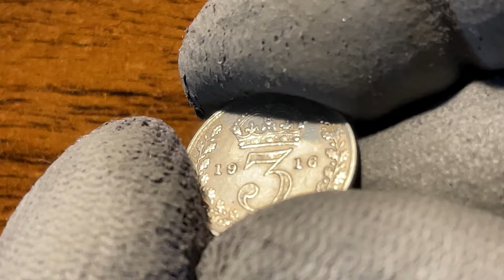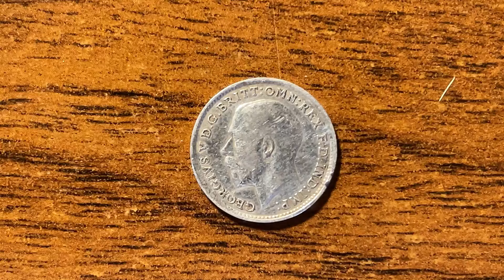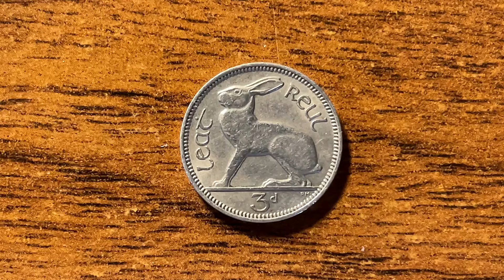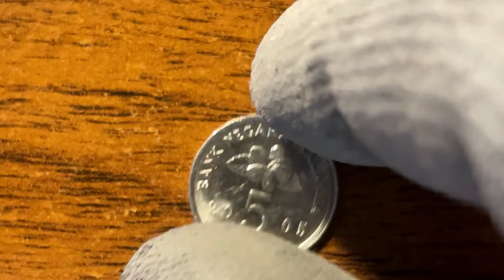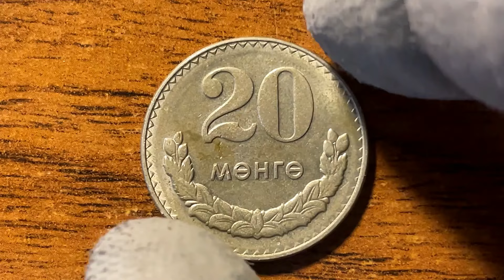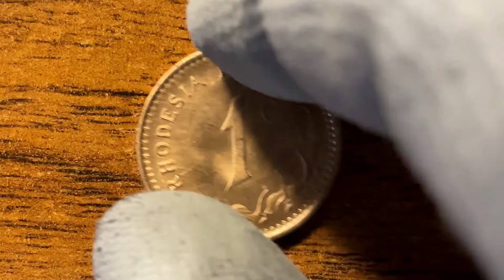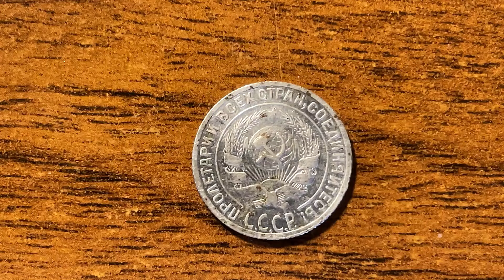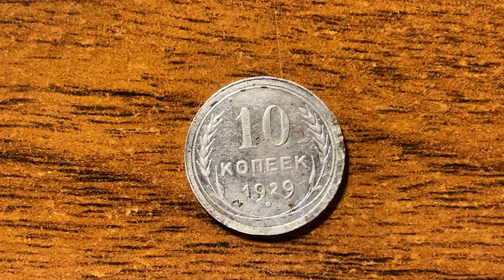Пополнение коллекции №144.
В этом выпуске:

Великобритания - 3 пенса 1916 года,
Ирландия - 3 пенса 1956 года,
Ирландия - 6 пенсов 1964 года,
Малайзия - 5 сенов 2005 года,
Малайзия - 50 сенов 2008 года,
Монголия - 20 мунгу 1980 года,
Португальский Тимор - 60 сентаво 1958 года,
Родезия - 1 цент 1977 года,
Словакия - 50 геллеров 1998 года,
СССР - 10 копеек 1929 года.